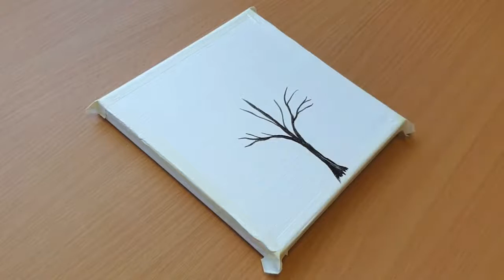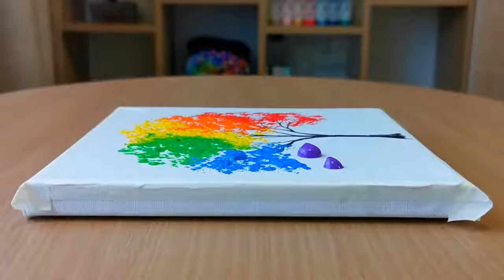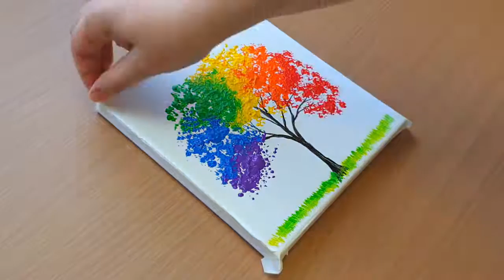Raindow tree for easy painting How to paint this